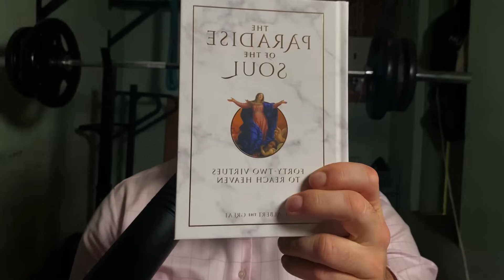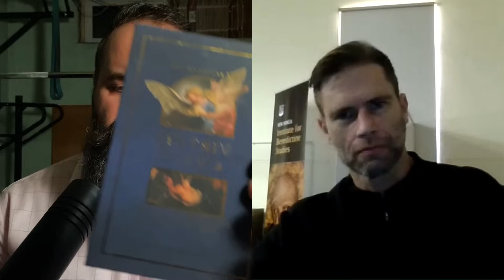The Virtues you need to Save your Soul with Father Robert Nixon, OSB